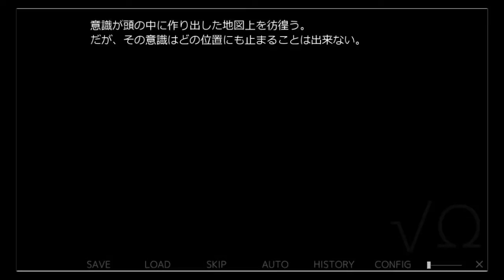＃１６【これは失われた何かを探る物語。。。】 Missing link BC Chapter1 √Ω ーフリーウェア版ー